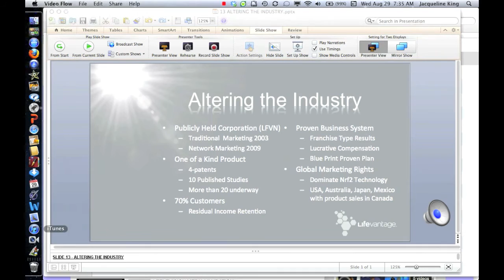13-ALTERING THE INDUSTRY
Awarded the prestigious Benjamin Franklin Institute Elliot Cresson Medal putting him in the same company with Henry Ford, Alexander Graham Bell, Orville Wright and Pierre and Marie Curie, distinguished inventor, scientist or doctor who changed the world.